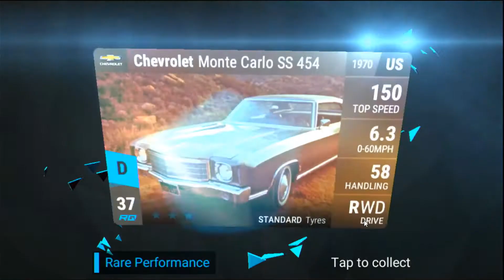Best Moments of 2021! (End of the Year Compilation)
As 2021 comes to a close, I wanted to take roughly eight minutes to look back on some of my favourite moments from this year. It truly has been an eventful year!

Thank you all for all the support I've received this year. I can't wait for next year! 2022, here we come!

Abuse:
I'm a young lad running my own channel and editing my own videos. I have no time for hate and abuse and so any I receive will be reported, deleted, and you'll be blocked.

Music